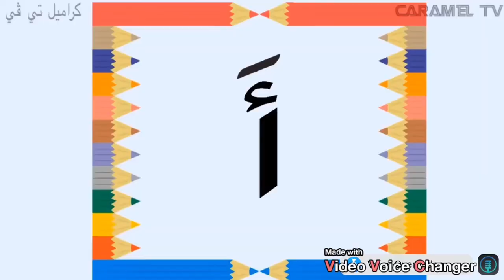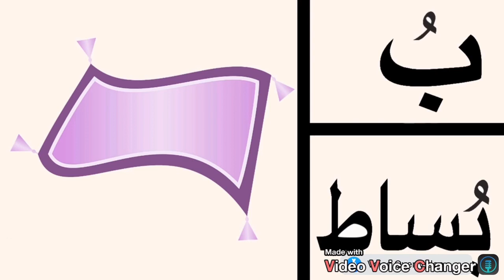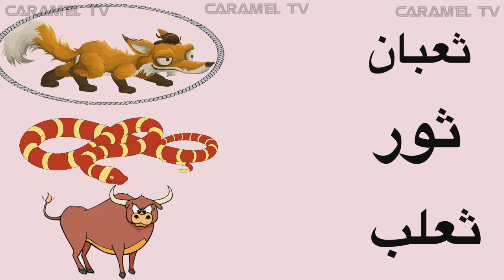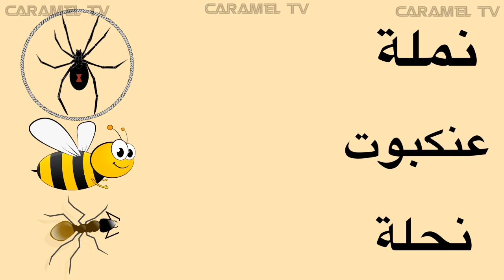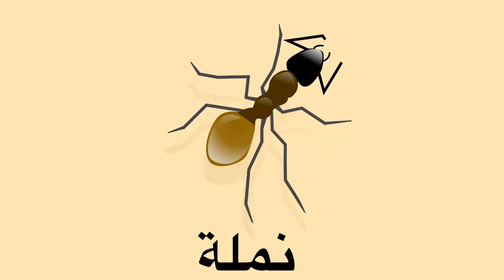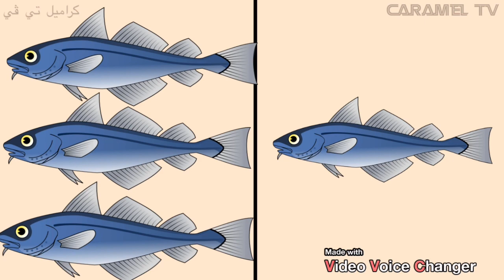الحروف العربية - تعليم الحروف للأطفال @carameltv7945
تعليم الاطفال الحروف العربية @carameltv7945